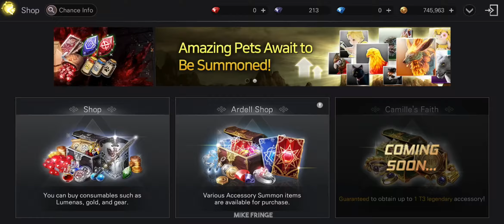BLESS MOBILE English Release Gameplay Walkthrough Part 5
BLESS MOBILE English Version Gameplay Walkthrough video on Ultra Graphics (Android / iOS) on Android Snapdragon 865. New Open World Mobile MMORPG on Unreal Engine. Part 5.

🚩▪▪▪▪▶Information:◀▪▪▪▪▪▪▪

Language: EN, KR
Release date: Aug. 20, 2020 (Soft Launch)
Published by JOYCITY Corp.
Size: ~ 2.63 GB
Online

BLESS Mobile - Global:  as of the moment, the game is currently only available in the Philippines. Unfortunately, we cannot share any information about what other countries will be allowed to play. We can only suggest waiting for an announcement regarding it.

■ Description

Your very own epic begins at BLESS MOBILE!

▣ A Variety of Races and Classes

4 Races and 5 Classes with their own unique characteristics
Choose your own class and maximize your true potential

▣ Amazing Character Customization
Top quality customization at your fingertips
Create your special character that no one yet has seen

▣ A Dynamic Battle System
Exciting battles with powerful skills and superb actions
Jump into intense battles with danger around every corner

▣ An Expansive Array of Activities
Hone your Life Skills through fishing, gathering, and even unique adventures!
Play the game at your own pace and experience to the fullest

▣ A Guild for Everyone
Join a guild and play with players from all across the globe
Build up your guild's headquarters with your brothers-in-arms

▣ Stunning Graphics that You've Only Dreamed of
Lifelike visuals with beautiful sceneries
Experience a true fantasy in high-quality graphics